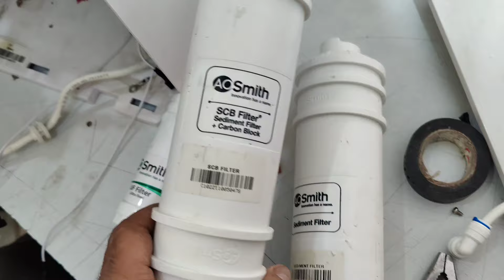How To Convert AO Smith UV Water Purifier To RO With All Latest Features 😲😲😲❤️❤️❓rotechnicalxperts